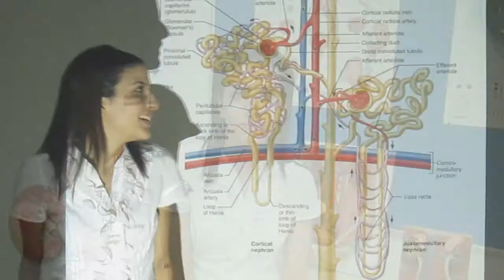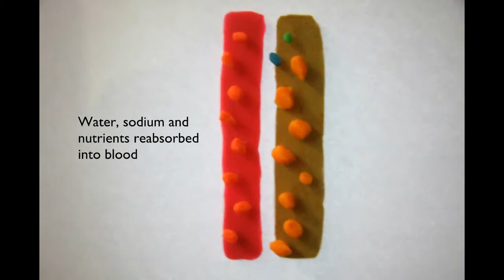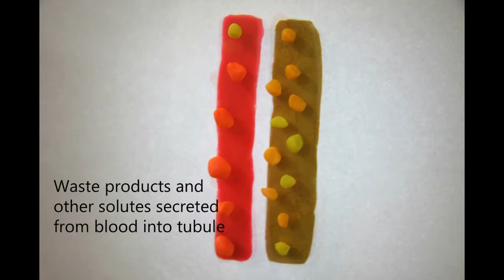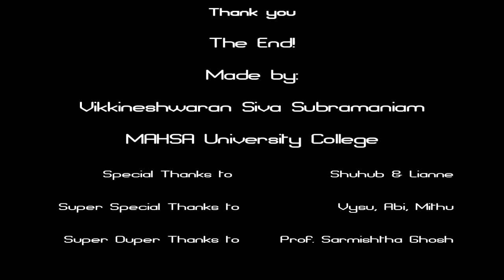When Kidneys Learn to Pee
Urination is one of life's basic processes. Waste products namely urea, ammonia, uric acid and creatinine are constantly being produced by our body. Accumulation of these nitrogenous waste products can be harmful to the body. Thus they need to be eliminated from the body in the form of urine. In addition to that, urine formation also plays a role on homeostatic regulation of pH, electrolytes and volume. The urinary system is responsible for all these functions. It comprises of the kidneys, ureters, urinary bladder and urethra. Nephrons, the functional unit of the kidneys are structured in such a way that they can form urine by the three basic mechanisms namely ultrafiltration, reabsorption and secretion.  Urinary concentration is also undertaken in the Loop of Henle, a specialized part of the nephron. Since urine formation requires multiple physical steps of movement of water and solutes, the structure of the nephron is peculiar. The glomerulus and the tubules are closely associated with a capillary system to ensure the function. Each nephron is independently equipped with the system of urine formation and the collecting tubule will pour the urine into the ureter to be transported to the bladder where it will accumulate until threshold volume is reached and then it gets expelled via the urethra. The video is aimed to explain the processes of ultrafiltration, reabsorption and secretion as is undertaken by the nephrons and to show how the form helps in the functioning.

This is the video I made for the American Physiological Society Video Contest 2013. Hope you like it :)